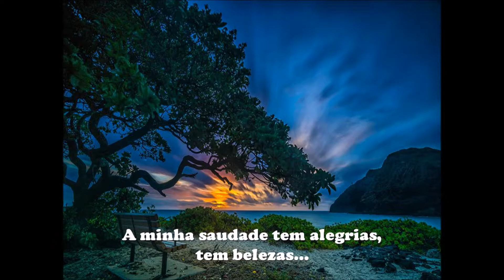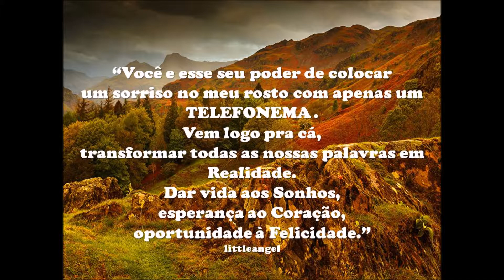A minha Saudade - Texto Aurilene Damaceno 09/09/18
Imagens net - Formatado por littleangel - Música: Surrender - Elvis Presley. Todos os direitos autorais, reservados aos autores e interprete.